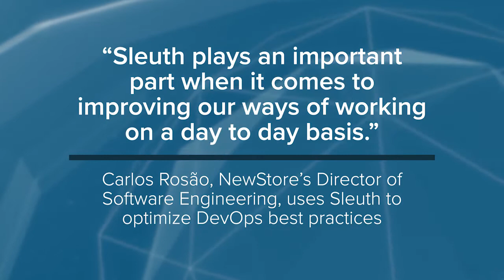NewStore Uses Sleuth to Optimize Ways of Working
Carlos Rosão, NewStore’s Director of Software Engineering, talks with Daniel De Juan, Sleuth's Director of Product Management, about how his teams take DORA metrics to the next level with Sleuth.

Key points:
-  DORA metrics are much more valuable if they are measured on a commit level, which Sleuth does, compared to a ticket or user story level
- DORA metrics encourage positive team behaviors, like small pull requests or small deployments to enable frequent changes and frequent deployments
- Using Sleuth helped the NewStore team implement trunk-based development and continuous deployment pipelines
- MTTR decreased noticeably by looking at PagerDuty incidents connected in  Sleuth
- Sleuth automated reporting to NewStore stakeholders
- Team metrics give visibility to multiple teams contributing to a central repository
- Work in Progress metrics foster team collaboration at NewStore
- Sleuth gives input on blockers and slowdowns to help NewStore optimize its existing resources in an unstable market